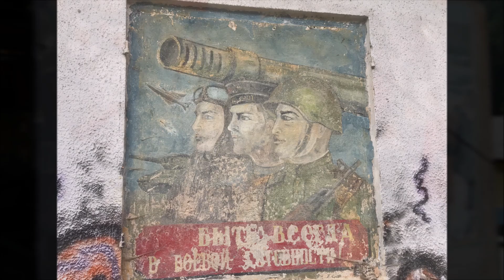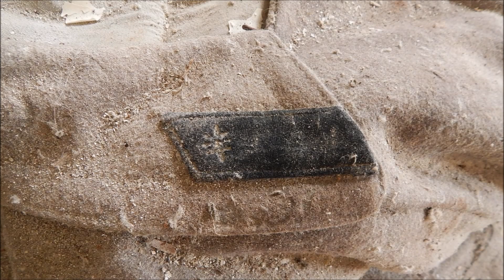Russian army in Germany, Российская армия в ГерманииСборник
Russian army in Germany
Urbex compilation of Sovjet remains in Germany

Российская армия в ГерманииСборник «Урбэкс» советских останков в Германии